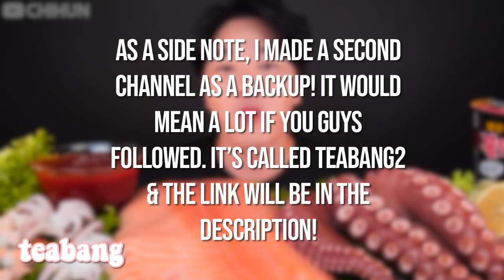mukbang expectations vs. reality: SEAFOOD EDITION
how do you guys eat your seafood?

if you see this, comment your favorite kind seafood! i'll be liking all comments who respond :)